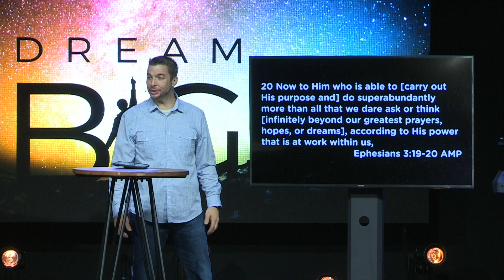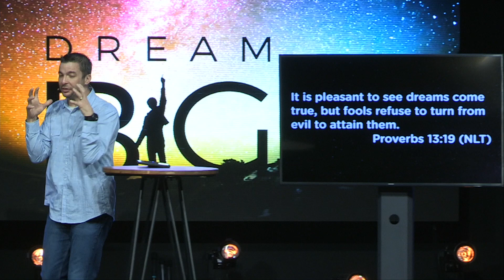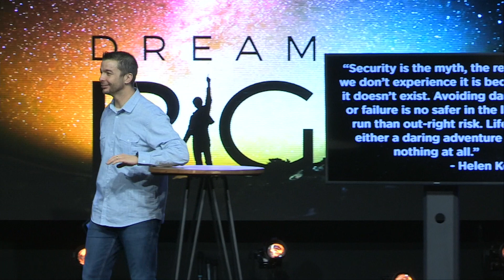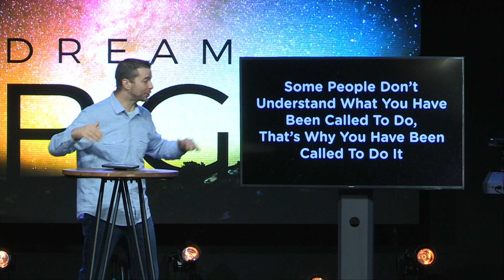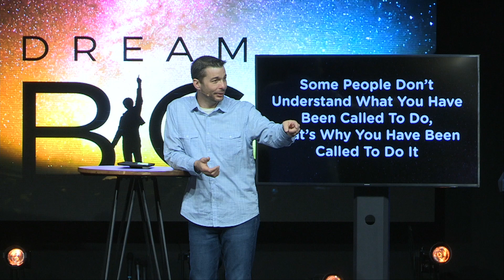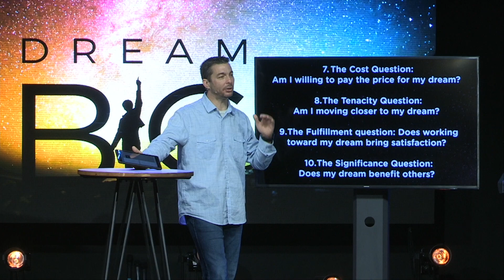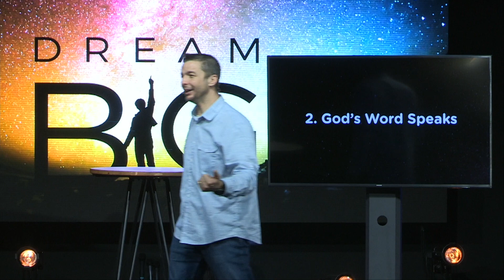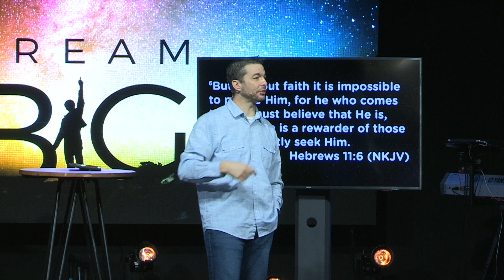Dream Big Week 3 - Pastor Charlie Riley